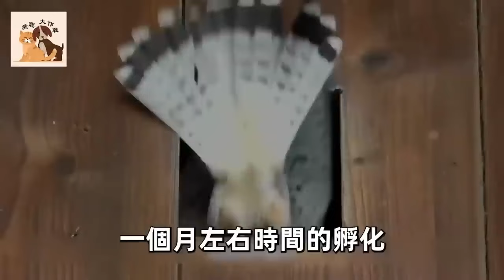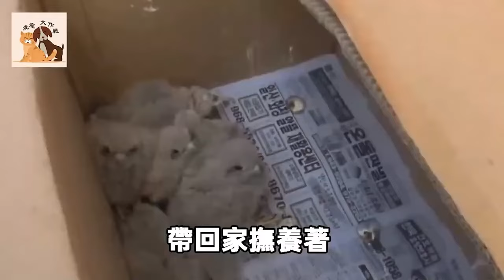天敵闖入紅隼幼鳥巢穴，媽媽護子心切瞬間撲殺入侵者，鏡頭意外記錄下驚心場面！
更多往期精彩：
世界上消失的十大鳥類，新不列顛紫水雞竟是“三棲”全能，這種鳥類的滅亡最為可惜#所羅門冕鴿#小笠原雜色林鴿#笑鴞#阿拉伯鴕鳥#旅鴿#新不列顛紫水雞#毛里求斯藍鳩#毛里求斯紅秧雞#渡渡鳥#象鳥